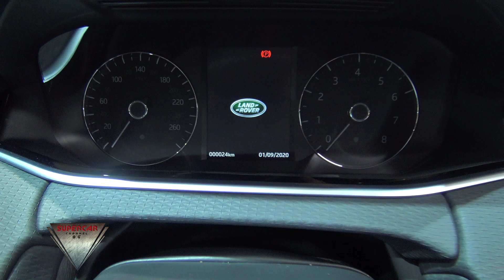2020 Land Rover Range Rover Evoque P200 S Interior Exterior Brussels Motor Show